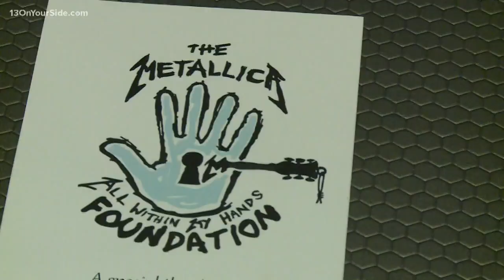Metallica scholars program graduates first class